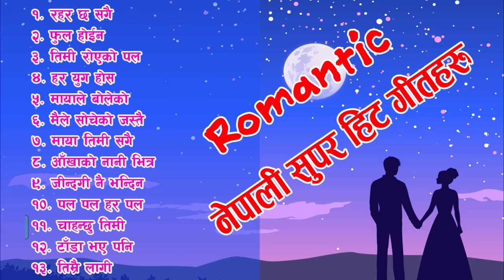Nepali Romantic Song Collection